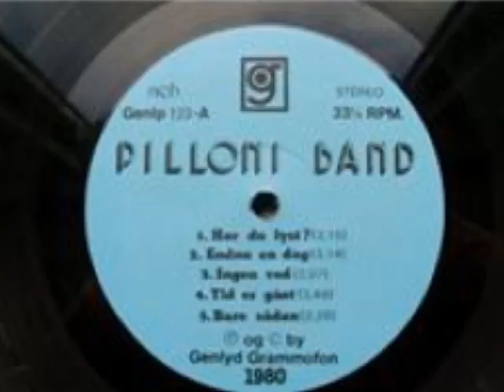Pilloni Band: Har du lyst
Medvirkende: Lars Gahrn, Vagn Carlsen, Thor Mathisen, Niles Pedersen og Jytte Pilloni